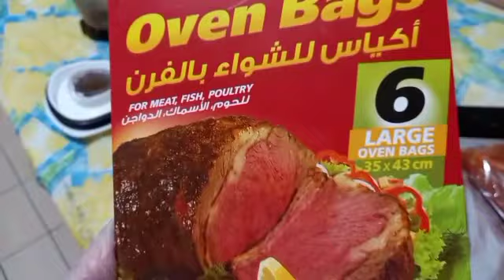How to cook chicken using oven bag?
There is another way to cooked the chicken meat and potatoes using oven bas..it is very delicious..

I hope you guys hope you can learn my another way of cooking..

Goodblessed us always..